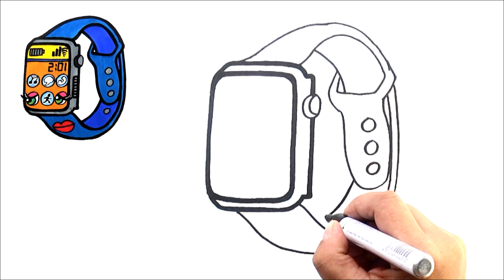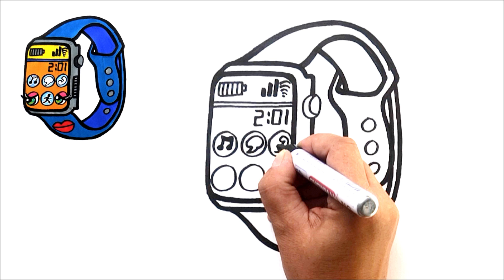Wie malt man eine Smartwatch ❄️zeichnen und ausmalen Schritt für Schritt mit Agi ❄️ [Einfach]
Wie malt man eine Smartwatch? Schritt für Schritt zeige ich dir in diesem Video wie ich die Smartwatch zeichne und dann später ausmale.
Malen und Zeichnen lernen für Kinder, Anfänger und Jedem dem es Spaß macht.

Auf meinem Kanal dreht sich alles rund um das Malen und Zeichnen.
Gemalt wird auf einem Papier.
Zuerst wird die Zeichnung erstellt.
Später wird mit Stiften ausgemalt.
Das Video wird überwiegend in Echtzeit abgespielt.
Nur das Ausmalen wird in einem schnelleren Zeitraffer oder in gekürzter Form gezeigt.

▬▬▬  VIELE WEITERE VIDEOS ▬▬▬▬▬▬▬▬▬▬▬▬▬

▬▬▬ MATERIAL ▬▬▬▬▬▬▬▬▬▬▬▬▬▬▬▬▬▬▬

In diesem Video benutze ich für die Zeichnung einen schwarzen Stift. Für das Ausmalen meines Bildes verwende ich Marker.
Du kannst aber alle Stifte verwenden die du zu Hause hast. Egal ob Buntstifte, Fasermaler, oder sonstige Stifte.

Viel Spaß bei diesem Video und gutes Gelingen für dein zeichnen und ausmalen

Deine Aga